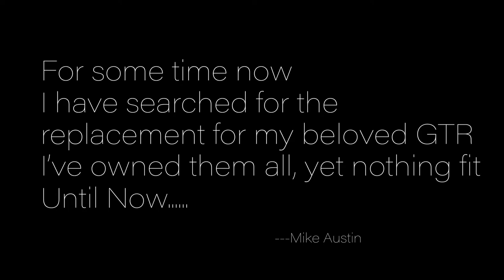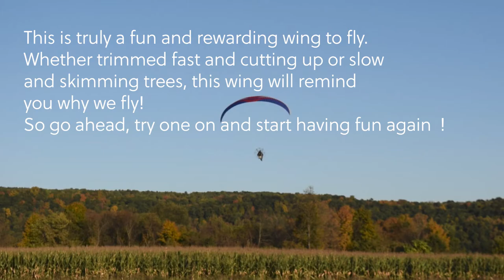Everest Thunderbolt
Paramotor wing review